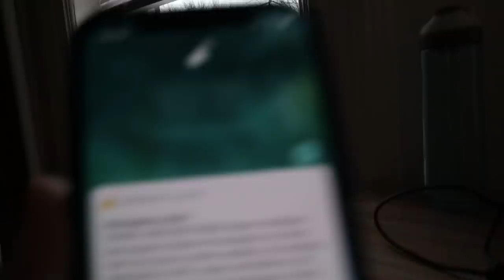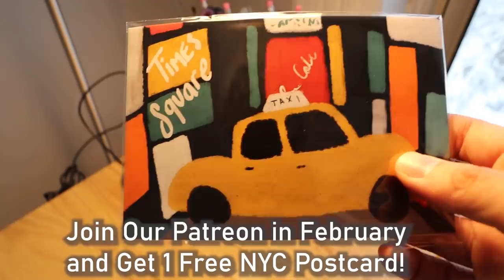Worst NYC Snowstorm in 5 Years! Walking During 36 Hour Nor'easter (2.1.21) ❄️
Let's walk Park Slope, Brooklyn during the First Big Snow Storm of 2021 (Nor'easter) which is dumping up to two feet of snow in New York City.